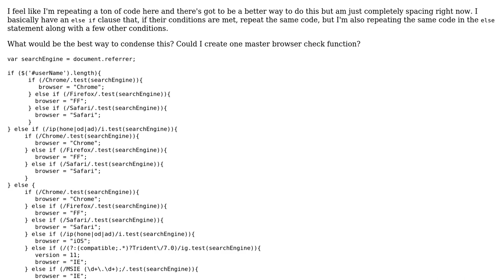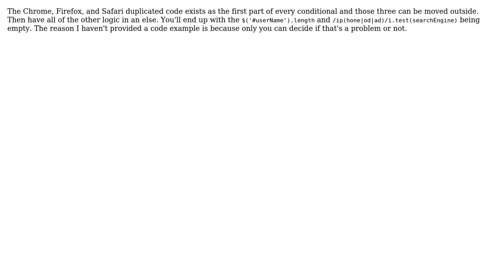Condensing multiple conditionals into function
With thanks & praise to God, and with thanks to the many people who have made this project possible! | Content (except music & images) licensed under CC BY-SA | Music | Images & others | With thanks to user moarboilerplate user Jamal user Delmon Young and the Stack Exchange Network Trademarks are property of their respective owners. You are responsible for your own actions.